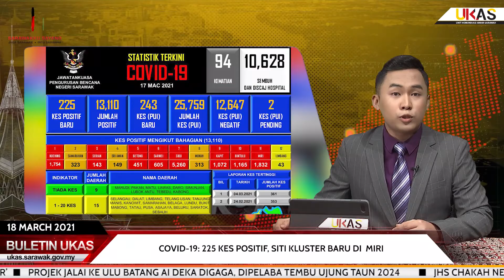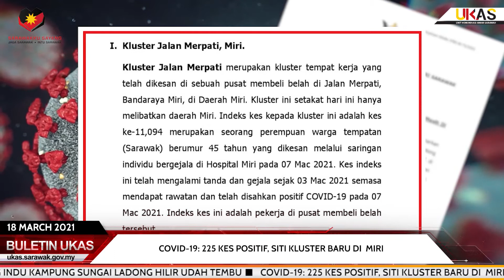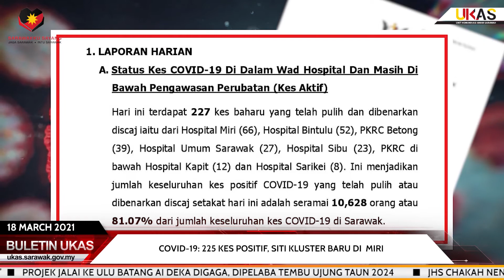BuletinUKAS IBAN EDISI NGALIH HARI 18 MARCH 2021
Berita Iban begulai enggau Krisberne Fowler.

1.JHS Chakah Nentuka Pengelikun Ekosistem Kampung
2.Palan Program Orang Indu Kampung Sungai Ladong Hilir Udah Tembu
3.COVID-19: 225 Kes Positif, Siti Kluster Baru Di  Miri
4.Vaksin COVID-19 Patut Diambi, Ngurangka Penyampau Kes Nabanka Nyawa
5.Opis Servis Vateriner Sarawak Chakah Matau ‘African Swine Fever’
6.Projek Jalai Ke Ulu Batang Ai Deka Digaga, Dipelaba Tembu Ujung Taun 2024